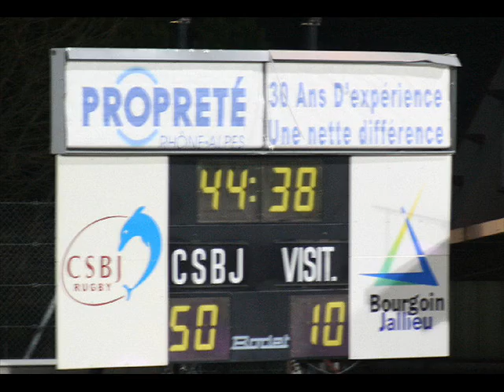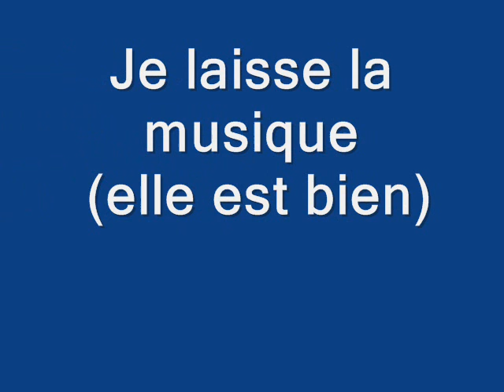CSBJ Rugby !!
Un club de rugby légendaire!!